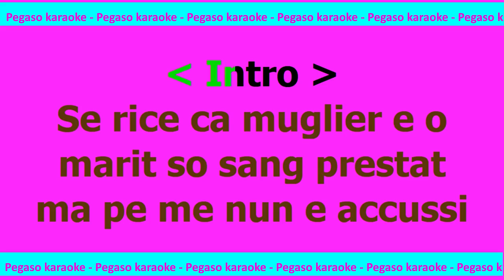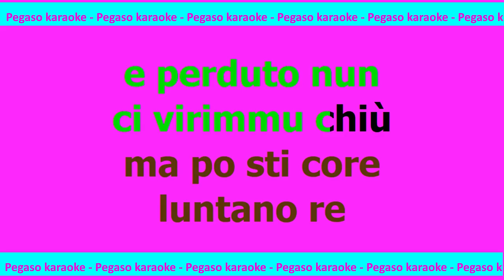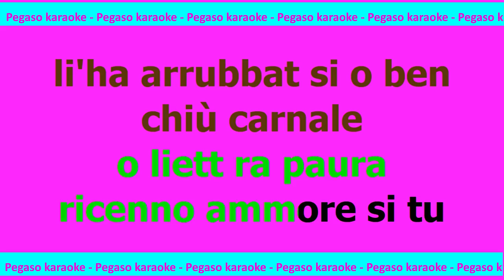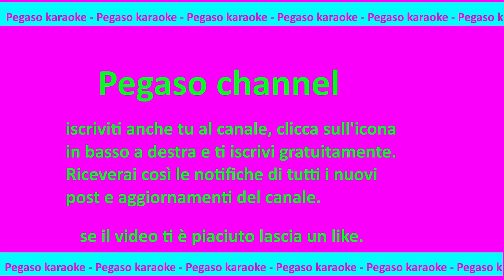nu bene ca nun more karaoke Franco Calone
nu bene ca nun more karaoke Franco Calone, karaoke nu bene ca nun more Franco Calone, base + testo Nu bene ca nun more Franco Calone, syncro nu bene ca nun more Franco Calone, seguici anche su